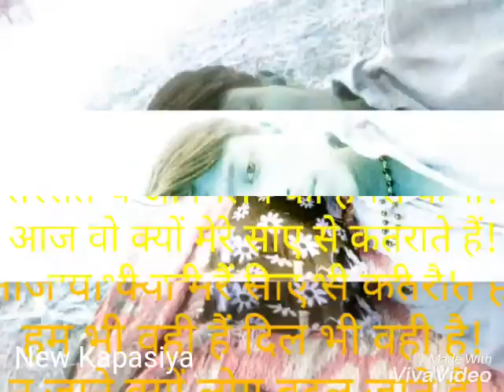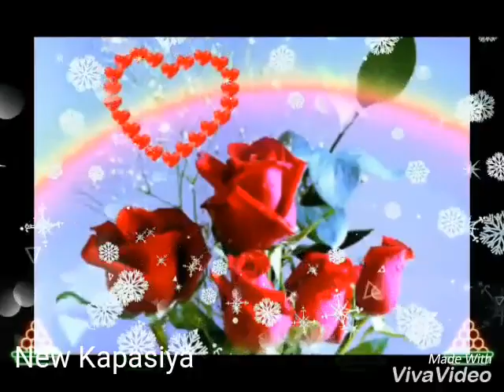Tumne rakha toli tasvir hamari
New Kapasiya